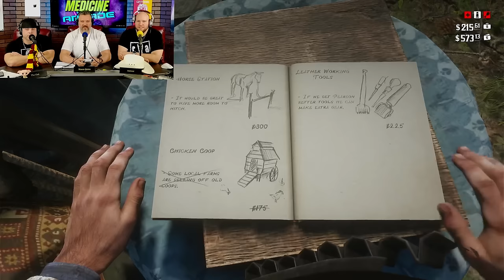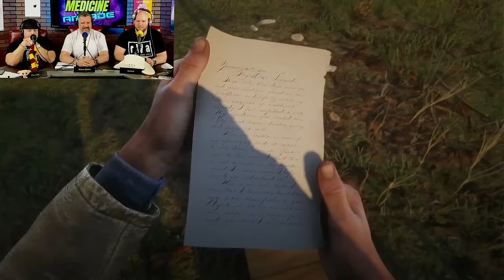Red Dead Redemption 2 gameplay 8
Red Dead Redemption 2 gameplay time!

First time playing Red Dead Redemption 2.

The story is set in a fictionalized representation of the United States in 1899 and follows the exploits of Arthur Morgan, an outlaw and member of the Van der Linde gang, who must deal with the decline of the Wild West while attempting to survive against government forces, rival gangs, and other adversaries.